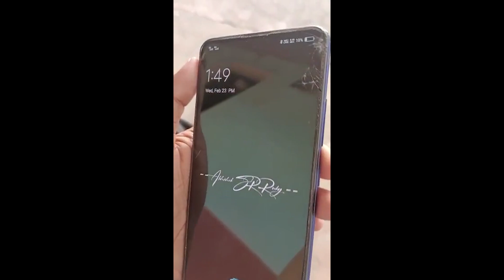National Highwayನಲ್ಲಿ 😱ನನ್ನ ಫೋನ್ ಬಿದ್ದೋಯ್ತು | In 100km Speed 😈 | Mobile fell down from Mobile mount🚫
Location:- Pune - Bangalore Highway

Headphones are recommended for a better sound experience🎧🎧🔉🔉🔊

SR çřēåłïøñ ABHISHEK

Abhisheksr_rocky

Timeline -

Like ~ Share ~ Comment ❤ SR Vlog Kannada ✔

DO NOT OWN ANY COPYRIGHT OF THIS CONTENT, MUSIC 🎶 IS MADE FOR ONLY ENTERTAINMENT AND PROMOTION PURPOSES ONLY. ✔✔✔